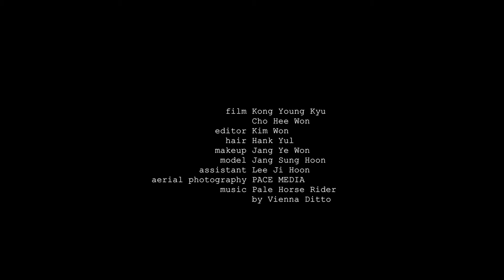L'officiel Hommes, PALE HORSE RIDER